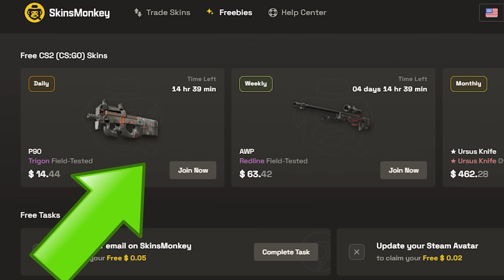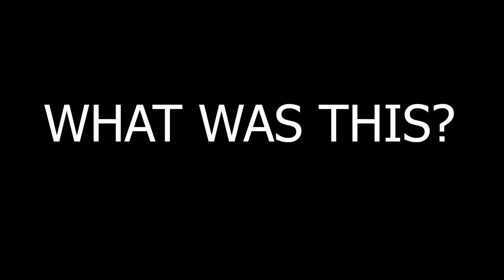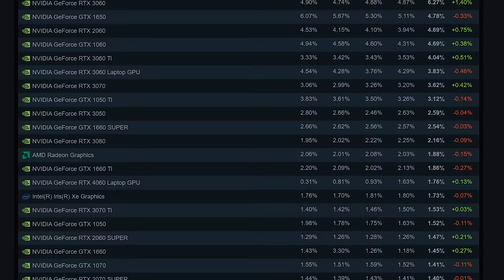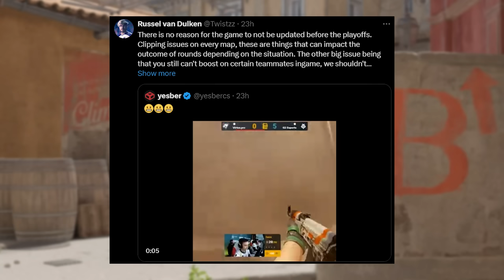Valve’s “Work in Progress”.. (CS2 MAJOR)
Within the last 24 hours during the first CS2 Major, a Match between G2 ESPORTS vs Virtus Pro had 2 MAJOR problems, 1 on inferno with Jame game crashing which cost them the match then their spot in the First tournament. Then Right before there was a JUMP bug/glitch on ANUBIS with fame costing them the round. If they would have gone onto win the Major is unclear but what is, is that Counter-Strike 2 still has fixing to be done with BUGS, Glitches, Crashing and others such as an Anti-Cheat. Today’s video we breakdown these incidents & discuss how they happened and how valve can make sure they're gone for good. 2024 Copenhagen Major CS2

AS a Mandalorian Counter-Strike Player, I make videos discussing all & everything CSGO/CS2 related. We Breakdown every CS2 UPDATE, in CSGO/CS2 News Format, Documentary, CS2 Operation, CS2 Case, CSGO Skins, Counter-Strike 2 Limited Test, Open Beta, Full Release & CSGO/CS2 Major’s. Valve’s “Work in Progress”.. (MAJOR INCIDENT)